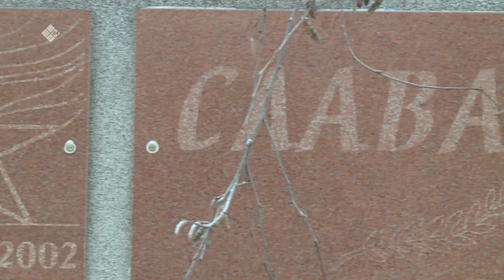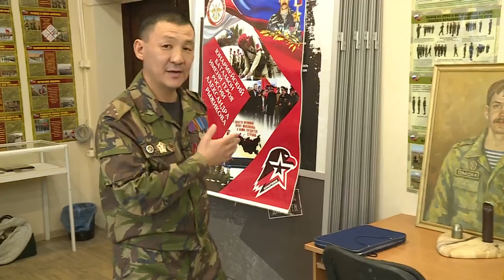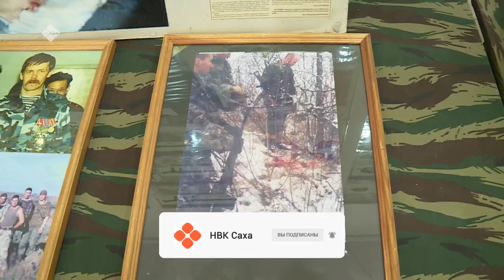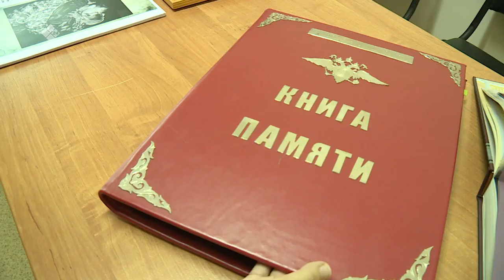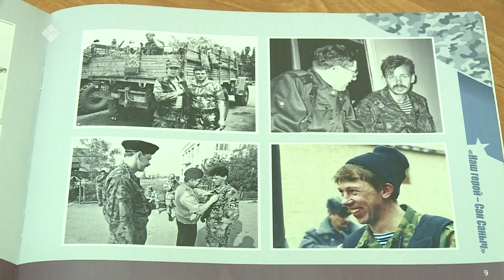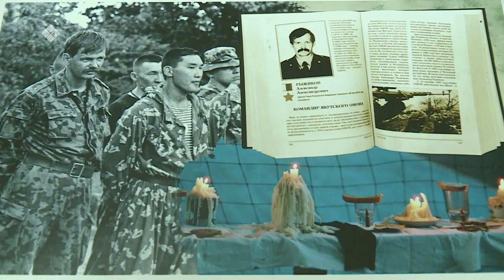«Бу Дьокуускай» (09.12.21)